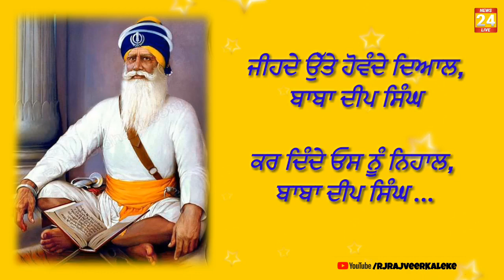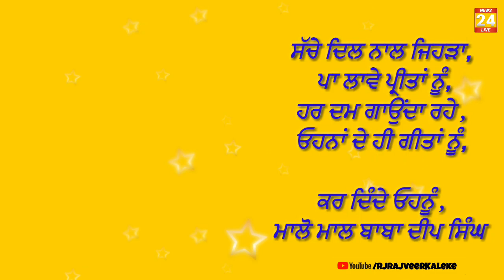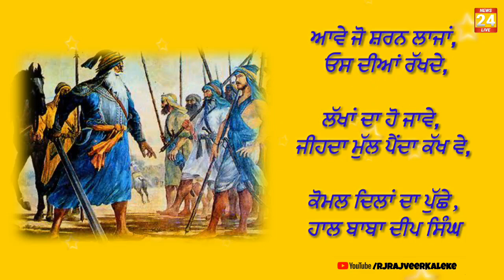Baba Deep Singh Ji Kavita | Birthday Wishes Jihde utte hownde diyal Baba Deep Singh ji status | Poem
Baba Deep Singh Ji Kavita | Birthday Wishes Jihde utte hownde diyal Baba Deep Singh | Poem | Poetry by Rj Rajveer Kaleke. Dharmik kavita written by Kulwant Singh Komal Patti Wale. Poem on birthday of baba deep singh ji. Shabad kirtan at Gurdwara Shahedaan Sahib Amritsar.

Jihde Ute hownde diyal baba deep singh, kar dinde usnu nihal baba deep singh. Poem on Baba Deep Singh Ji. baba deep singh ji status.

About - Rj Rajveer kaleke is a You Tube Channel of Punjabi Stories, Motivational Stories  and Inspirational story, Fact Stories Videos. where you will find emotional and Inspirational Videos in Hindi and Punjabi. New videos can posted any time. Don't forget to Press bell Icon. Rj Rajveer kaleke video.

Punjabi Kavita | Punjabi Poem | Punjabi Poetry | Hindi Kahani | Hindi Kavita | Hindi Poetry

Punjabi Motivational and Inspirational Video.

Short Story Video.Punjabi Short Video and Hindi Short Video,

More Video. Hindi Punjabi Motivational Video By Rj Rajveer Kaleke

baba deep singh ji status.